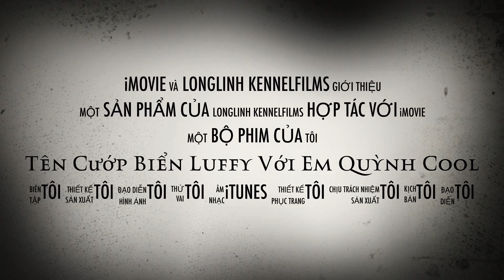Tên cướp biển lufy và em Quỳnh Cool